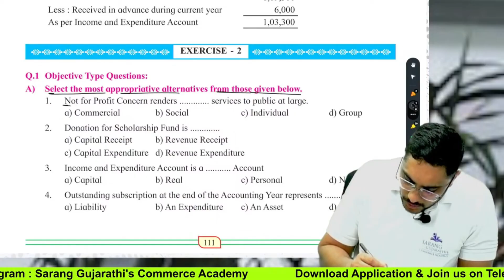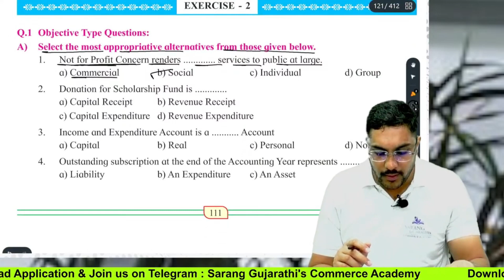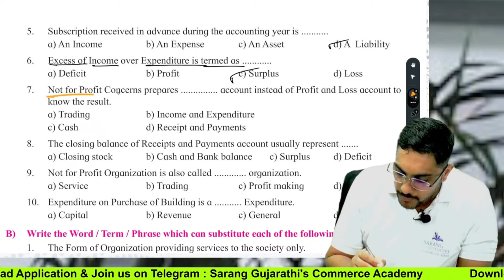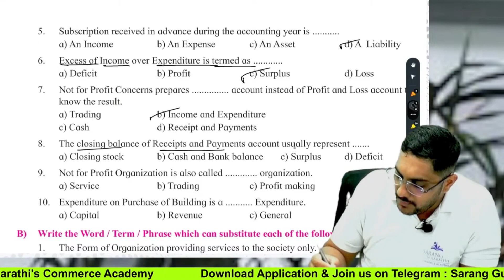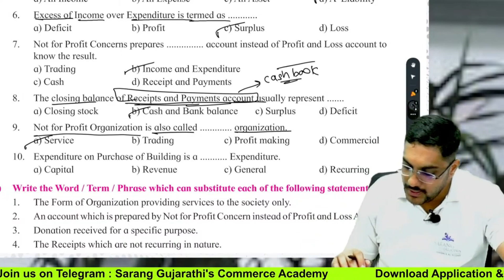Class 12 | Not for profit concern | Objective questions solving | Maharashtra board exam | Part 1 💕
📌 Class 12 English complete subject playlist Neha Maam
📌 Class 12 English complete subject playlist - Akshita Maam